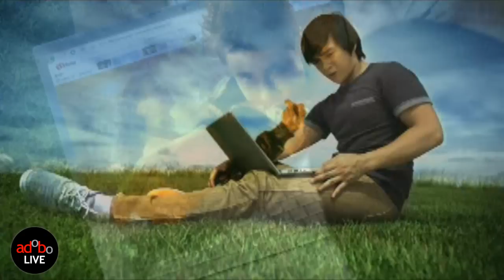Sun Broadband Wireless "Kiss" TVC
Credits
Client: Digitel Mobile Philippines
Agency: Neuron/ Campaigns & Grey Philippines
Accounts: Boboy Consunji, Donny Dingcong, Hanna Diaz
Creatives: Jun Ureta, Mags Sandoval, Ben Obed, JM Sandoval
Producer: Barbie Leyba
Production House: Provill
Director: Adrian Calumpang
Post: Roadrunner